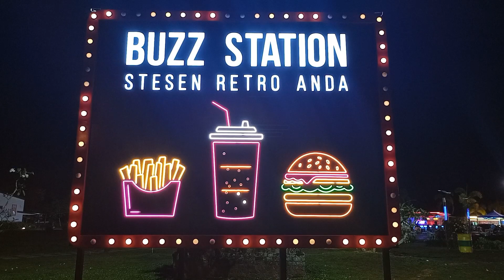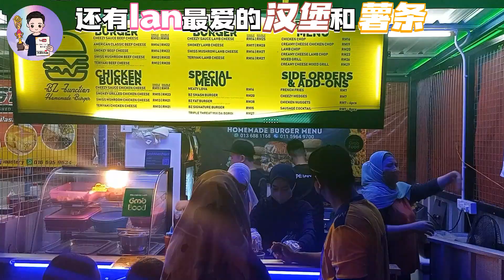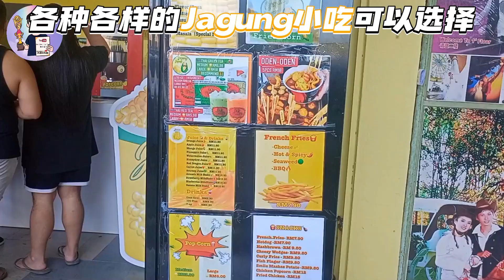[VLOG] 我的周末生活 | 周末趴趴走 | 体验生活 | 丰富阅历 | 回顾校园 | 诗巫地标 | 网红景点打卡 | 新店美食 | 美食分享 | 好朋友生日会 | 难忘的回忆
不知不觉,一个快乐而充实的假期
已经过去了,
在这个假期里
我外出旅游, 丰富阅历
学习特长, 陶冶情操，
还到乡下体验生活，
我也安排好自主学习的时间。

打卡现在最火🔥的巴士啦~！！
BUZZ  Station Sibu Jaya
这饮食站停着两辆外表吸睛的旧巴士，
他们利用老式的公共汽车重新翻新🚌
外观再搭配使用粉色、绿色以及黄色，
这种撞色的色彩非常出色，使人眼前一亮👀非常吸睛😍
内部经过装修后顾客可以坐在巴士里面用餐😍
最重要的是里面既然装有冷气
座位区有分室内及室外，室外其实就是在巴士旁的桌椅，
而且巴士里的灯光很colourful，就像身处在disco酱噢！💃
来这里当然少不了吃吃喝喝~
这里有各种各样的小吃摊位和一间酒吧~ 汉堡、沙爹、曼煎糕、冰品等等都是来这里必尝的！
这里白天和晚上的氛围很不同哦，
别等了~ 周末放下手边的工作，让巴士带你开起吃货的旅程！🤤

📍 Jaya金福超市对面
🕙 营业时间：星期五，六和日 5:00 pm - 11:30pm

【甜蒸玉米 Sweet CornCup🌽】想必都是大家童年的味道🥰
这里有好多种口味，例如牛油、牛奶、蜂蜜
以及 最最最特别的口味 印度🇮🇳Masala （马萨拉）😋
神奇的国度以及神奇的口味😆😆 总有你喜欢的口味
除此之外，新店 Jagung Jagung同时推出 他们的拿手
【 泰国茶以及泰国茶冰淇淋系列】
在家乡的你如想感受泰国浓郁纯奶茶和茶香味冰淇淋，
不凡来这边试一试
绵密的茶香绝对能刺激你的味蕾‼️
两种口味【Thai Green】【Thai Red】冰淇淋和奶茶任你选择.

📍 No.70 g/f jln kampung nyabor 96000 sibu
【Tanahmas, KFC 同一排，酒吧隔壁】
🕙 营业时间：早上10am-8pm
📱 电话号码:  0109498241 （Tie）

诗巫首创#臭豆意大利面🍝|【美满特级茶室】
你喜欢吃臭豆吗😏？那你吃过臭豆➕意大利面吗🤣？
如果没吃过这个组合，那你就out了‼
【美满特级茶室】是被住宅区包围的美食茶室，
属于开放式空间🏠他们有做早午晚餐，白天是面类，
例如炒面、叻沙、糟菜粉干等等，
而且还可以做成超级大碗面😍晚上则是西餐，意大利面、汉堡、鸡扒等。除此之外，他们也推出了诗巫首创的臭豆➕意大利面，真的是新奇又特别的组合。

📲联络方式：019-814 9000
🕖营业时间：7:30am-12:30pm(炒煮，10am后有西餐)、5:30pm-9:30pm(西餐)，周三休息

每个星期必定报道 Crispy Shop
浓浓的#Gula Apong的冰淇淋
可以加些自己喜欢的珍珠啊，Oren碎，等等😍
那个撞击感真的是震撼
珍珠奶茶也是必点之一
浓郁的Gula Apong 搭配奶茶再加上珍珠
真的是味蕾的享受
店里还有我喜欢的海底捞汤底的关公煮
浓浓的汤底搭配各式各样的关公煮
真的一大享受
汤底我都会留起来配白饭
海底捞汤底的关公煮

📍 Outlet Crispy Shop 消防局对面
🕙 营业时间 10:00 am - 10:00 pm.

Jenny 姐姐的手艺真的不得了
男生头真的很靠功夫
要剪出时尚感，层次感
最重要是适合脸型
每次还会要求Jenny姐姐帮我修眉 （没错，我就是爱美）
专业服务好，价钱公道
店里还有美甲和脸部护理服务

📍 Jenny Barber Saloon
ground floor no.22，lorong unggas 2，96000 sibu sarawak
（Daesco万福咖啡店旁边）
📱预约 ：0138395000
🕙 营业时间：9 am - 7 pm（星期三休息）

最后要特别谢谢我的好朋友Eddie
谢谢Eddie妈咪为大家准备的MCD Happy Meal
大家都非常享受在其中
度过一个很难忘的生日会
祝你学业进步，身体健康
希望我们的友谊长存

古人云:“不爱惜时间,就等于不爱惜生命”。由此可见，时间是多么宝贵,多么重要的。因为时间流逝了就不会回头。
就如我的口头禅一样 “the future depends on what you do today”
我们下个影片见，bye bye

◆ 記得來關注Ian喔！😍
・Facebook   :   Ian Liew Ting Yee
・小红书        ：Ian Liew Ting Yee